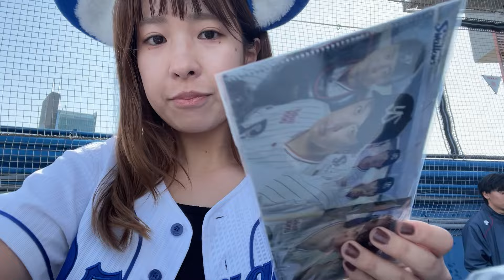神宮球場マイナビシートはこんな感じ‼️ヤクルトスワローズVS中日ドラゴンズ野球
00:00 入場前
00:13 入っていくよ
00:26 着席しました
02:13 村上宗隆サワー
02:38 中日の応援好き
03:36 東京音頭
04:02 村上宗隆の打席
06:19 この応援好き
08:00 村上宗隆です